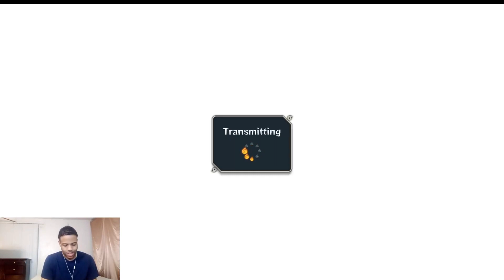Naruto Ultimate Ninja Storm 4: NOW THAT IS A TEAM ULTIMATE JUTSU!! Guy and Lee PART 1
Enjoy the online match.